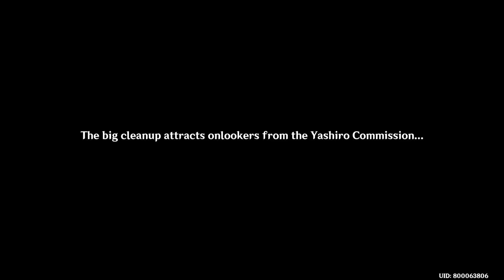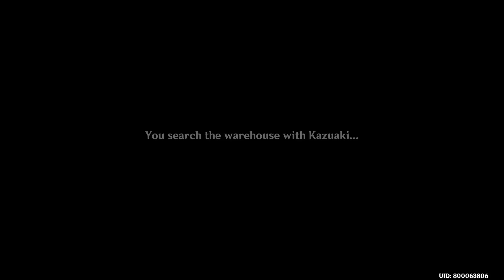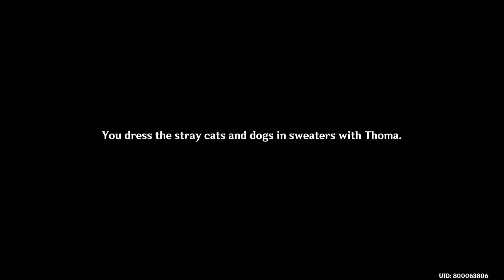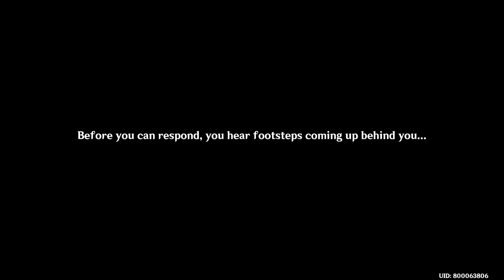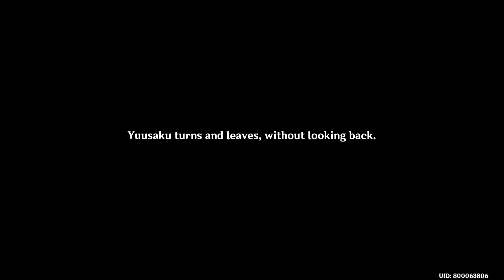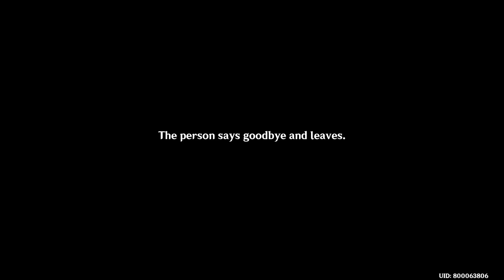Hangout Event : Thoma A Housekeeper's Daily Chores All 6 Ending Guide - Genshin Impact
Video show Hangout Event : Thoma A Housekeeper's Daily Chores All 6 Ending Guide - Genshin Impact Gameplay - Genshin Impact on android iOS PC version 2020 , nintendo switch Build Guide artifacts
00:00 Start
07:23 Ending 1
11:42 Ending 2
17:32 Ending 3
19:58 Ending 4
23:49 Ending 5
32:24 Ending 6